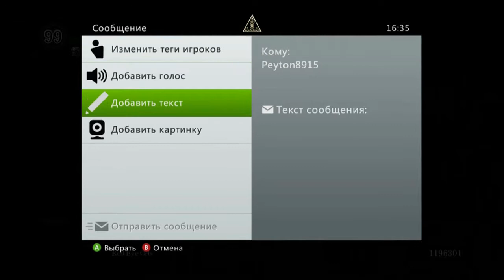Dark Souls l PvP Highlights l Ep2